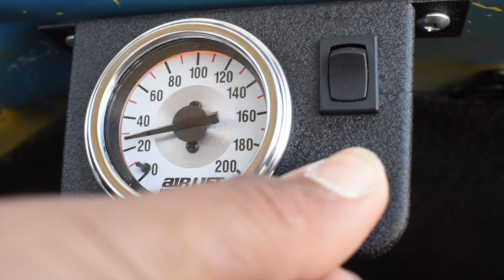Fixing My Bagged VW Beetle Fitment The Hard Way...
Well, I feel like this may be the second time I make a video like this one, only last time it was bout my z. However, like always, we managed to turn something ugly into something good. Thanks to the help of my dad with his knowledge and skills. Happy to say that I was forced to get perfect fitment on my bug. Super stocked with how it came out. It wasn't easy with a stock beam, but we made it work and the car can air up and down with ease, and rubbing while turning was eliminated. All thanks to these 175/65R15